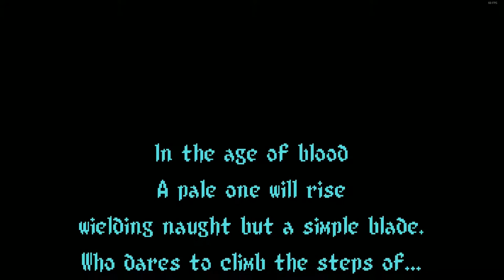Night In The Woods - Episode 5 - The Cozy Corner